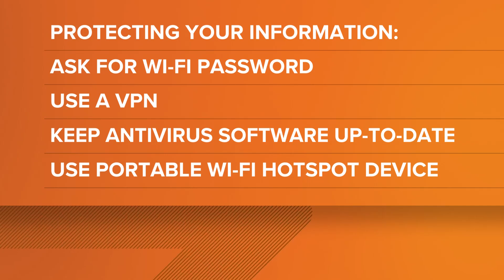How to safely use public wi-fi while traveling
Cyber experts explain the best ways to protect your information on your phone and computer.